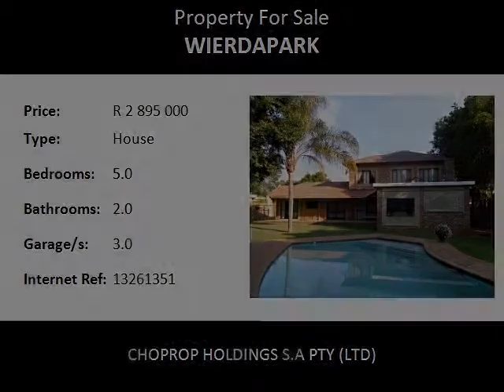5.0 Bedroom House For Sale in Wierdapark, Centurion, South Africa for ZAR R 2 895 000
Bedrooms: 5.0
Bathrooms: 2.0
Garages: 3.0
Price: R 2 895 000

Property Description:

BEAUTIFUL AND SPECIAL !!! 5 BEDROOM,2 BATHROOM,PYJAMA LOUNGE,3 GARAGES,FLATLET,POOL,ENTERTAINMENT AREA,S/QUARTERS HOME IN WIERDA PARK CENTURION.

This is an excellent opportunity to purchase a fine piece of real estate.Blessed with a prime location,this stunning house with large windows creates a visual flow between the inside and outside.The ceiling in the lounge area soars across both levels of this double storey home.

Spanning some 520 m/2 in total,the interior presides over 2 living areas and a TV room.The open plan ultra-modern kitchen makes for perfect cooking while entertaining at the same time.

There are 3 bedrooms on the the ground floor and 2 bedrooms on the the upper level and all have ample cupboardspace.The master bedroom has a full en-suite bathroom with bathtub,a double basin and separate toilet.

The open plan living area leads out to a spacious patio with a built in braai area,sparkling pool,indoor game centre and a jungle gym for the children.

The evergreen and huge garden with beautiful trees exudes a serinity of paradise and are irrigated from a borehole on the property .The staff quarters consist of a bedroom and shower and toilet facilities. There are also two gas geysers to provide additional hot water.Wierda Park Centurion.Wierdapark.

Thank you for choosing Choprop Sales & Letting in searching for your perfect property. This offering is one of the many well priced investments that we have currently in the market.

Schools are readily available with institutions for English and Afrikaans speaking students, as well as a number of tertiary education options.  There are also various private schools to choose from.
Kiddies Corner Pre Primary School Pre Primary School  -0.93 km
Sprokieland Pre Primary School Pre Primary School -1.13 km
Wonderland Pre Primary School PrePrimary School -1.46 km
Centurion Christian School – 1.40 km
Schools in the nearby suburbs of Eldoraigne & Wierda Park include-
Primary Schools: Wierda Park Laerskool, Springvale Primary School and Bakenkop Primary School.
Secondary Schools : Eldoraigne High School, Sutherland Secondary School and Hoerskool Zwartkop. All are situated in close proximity  to this stunning property.

Viewings by pre- qualified buyers only, as per sellers’ recommendatons!!

WHY PAY RENT WHEN YOU CAN AFFORD TO OWN THIS PIECE OF INVESTMENT!

However, should this listing not meet your expectation for whatever reason, please give me the opportunity to present ...